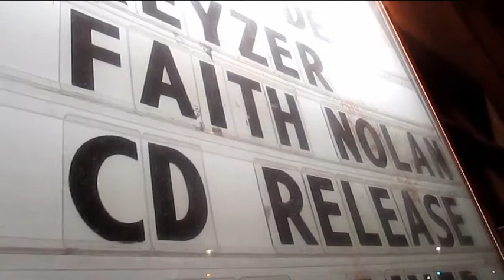4 Detention Order Blues- original by Faith Nolan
Women in Jails blues - these sisters  talk about being held  detained without being sentenced this can take years , yet it could have being for drunken disorderly or having  had weed, it is a crying shame... kids without mothers... Another injustice of The Prison industrial complex-